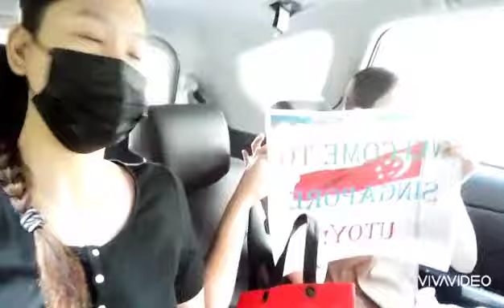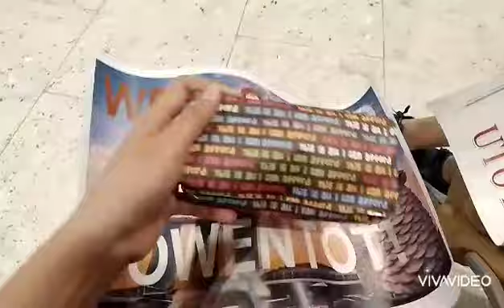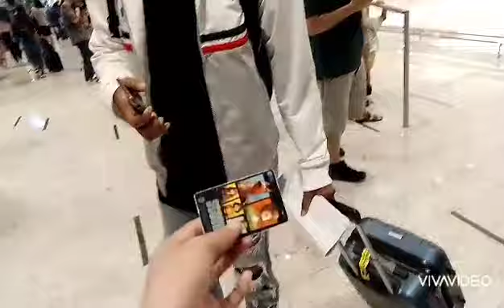Singapore 2022 (Owentot and Utoy holiday) | KIM AXALAN | VLOG #8